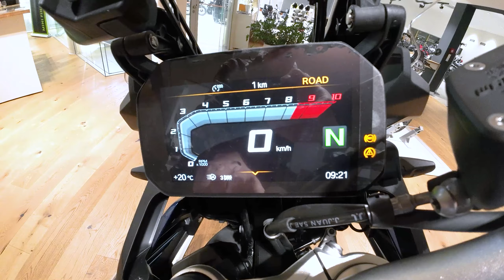BMW F 850 GS | BMW invelt Praha a Plzeň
BMW F 850 GS je perfektně upravena pro použití v terénu, jak můžeš vidět na 21palcové přední pneumatice. Benzínový motor s výkonem 70/95 kW/HP, toč. momentem 92 Nm při 6 250 Nm se spotřebou 4,2 l / 100 km tě doveze až za horizont. Maximální rychlost BMW F 850 GS je 201 km/h. Díky rozšířené standardní výbavě a rozmanité nabídce speciálního vybavení a příslušenství můžeš snadno zjistit, co leží za obzorem.